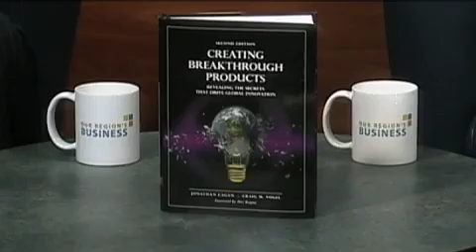CMU Offers Unique Product Development Master's Degree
The question of how innovation occurs is being answered at Carnegie Mellon University through a cross-disciplinary master's program that combines business, design and engineering courses. The Master's in Product Development (MPD) program teaches students a formal repeatable methodology that allows them to understand and uncover opportunities for innovation. Jonathan Cagan, professor of mechanical engineering and head of the MPD program is joined by Jenna Reed, a project manager at Alcoa and current MPD student, to discuss the benefits of the program.